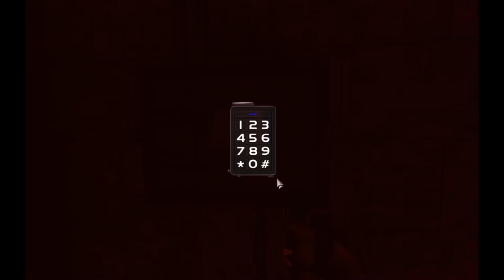CPTV Let's Play: Deus Ex - Revision (Part 16)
I STILL really hate this base.